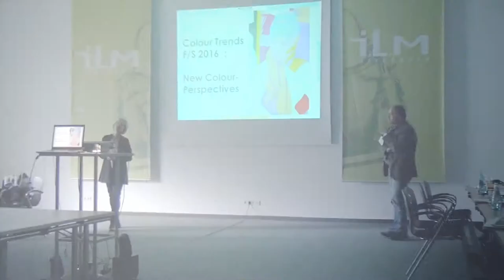MODEUROP ColourMeeting Oktober 2014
Zusammenschnitt des MODEUROP ColourMeetings am 22./23. Oktober 2014 in der Messe Offenbach.